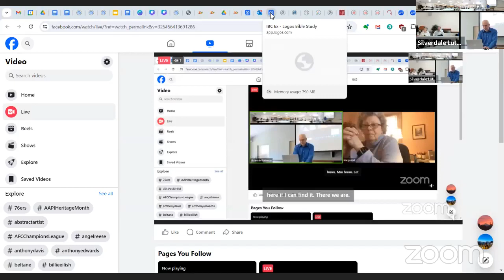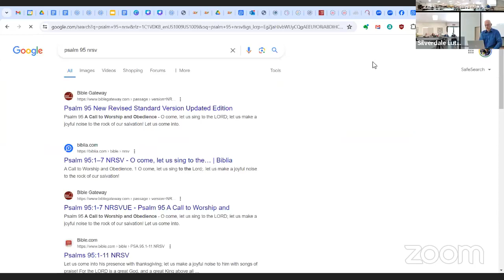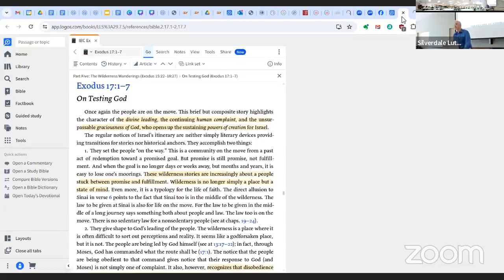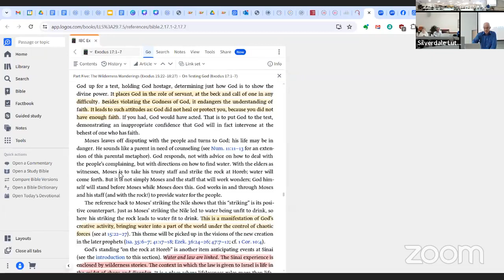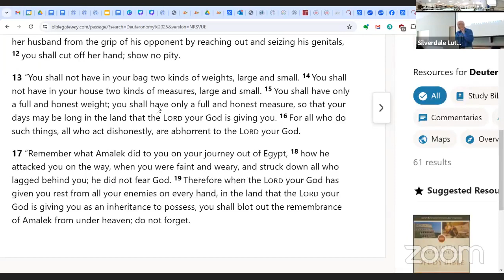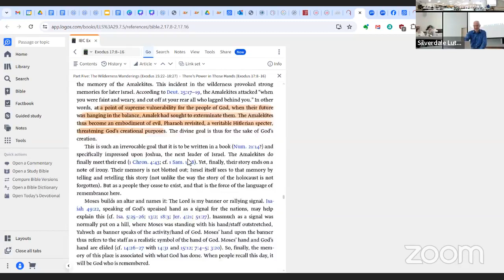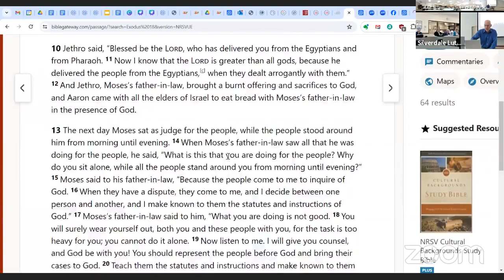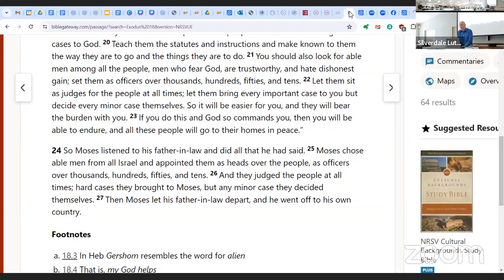Thursday Bible Study - Exodus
**Water, War, and Management Problems**
Join Pastor Jonathan for the Thursday Morning Bible Study!